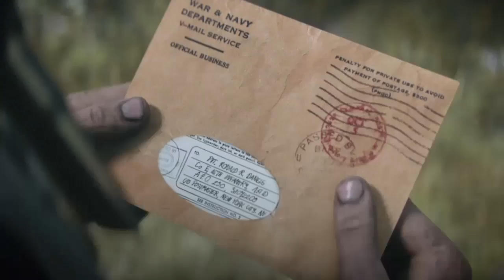CoD WWII Lets Play #6: Collateral Damage